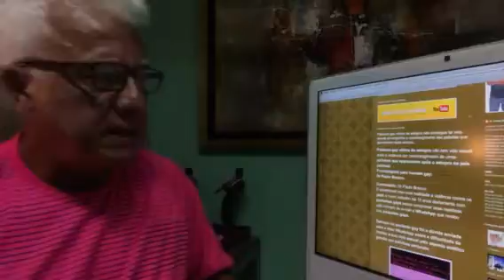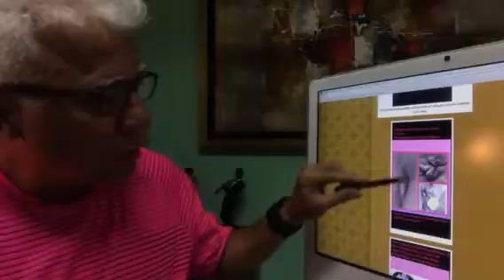Pelinhas perianais que apareceram no paciente após estupro.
Traumatizado paciente quer retirar as pelinhas que apareceram com laser.
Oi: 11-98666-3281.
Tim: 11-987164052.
- Clinica de tratamento das pelinhas perianais com laser sob anestesia local e sem internação
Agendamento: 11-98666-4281